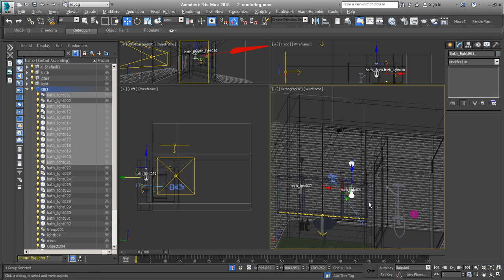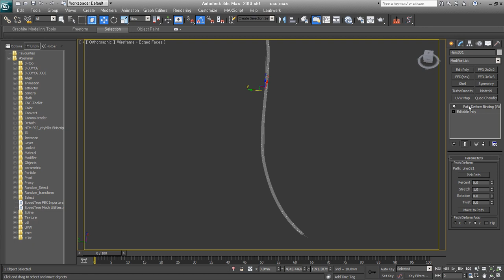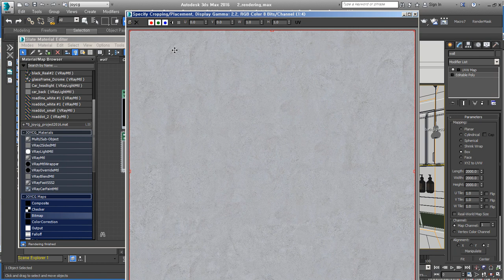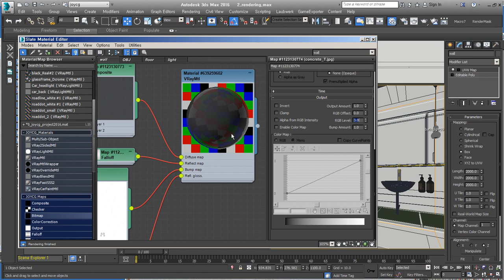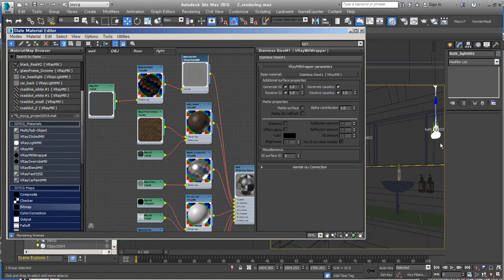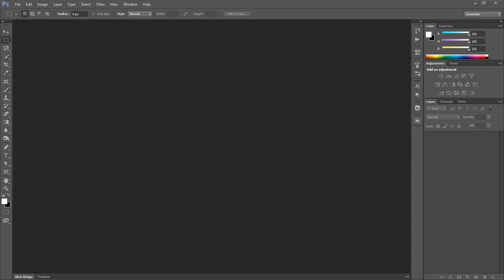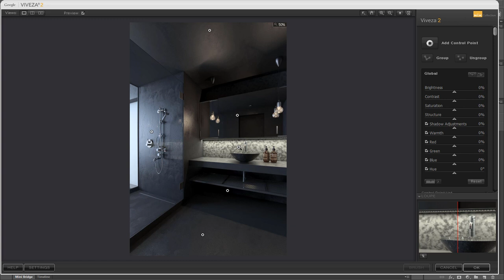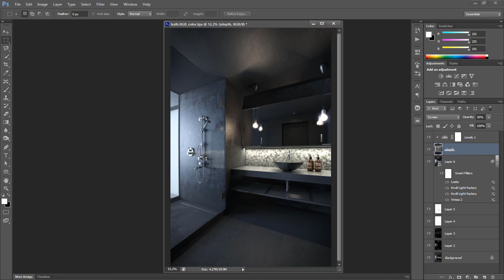Bathroom 2/2 - Materials & Rendering (Time-lapse)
간단한 욕실 인테리어 과정 Materials & Rendering영상입니다.
2개의 내용 중 마지막 내용입니다.
심플하지만 재질표현과 조명을 참고하세요..

6배속으로 작업과정을 보실 분들에게 맞는 영상입니다.
설명이 있는 영상은 편집이 완료되면 올릴 예정입니다.

*BGM
Artlist license